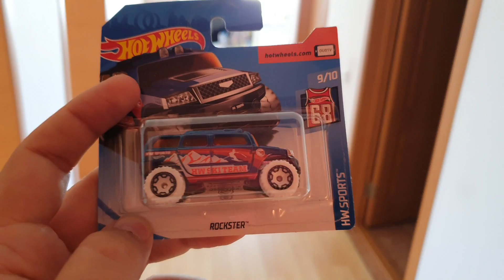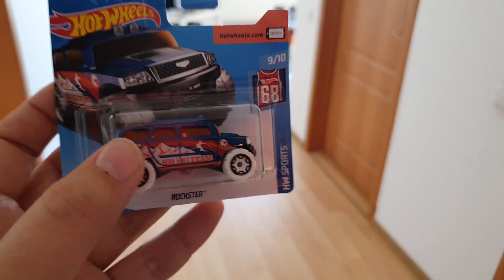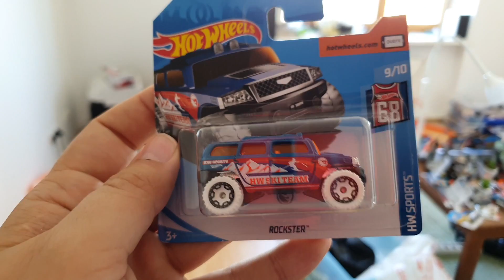Как определять редкие машинки Хот Вилс? Treasure Hunt and Super Treasure Hunt!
Рассказываю как среди базовых машинок Хот Вилс найти особо редкие Сокровища Hot Wheels и Супер сокровища Hot Wheels!

Hot Wheels Treasure Hunt and Super Treasure Hunt! Чем они отличаются? Сколько редкие Hot Wheels стоят на ebay?

Жду ваши комментарии :)